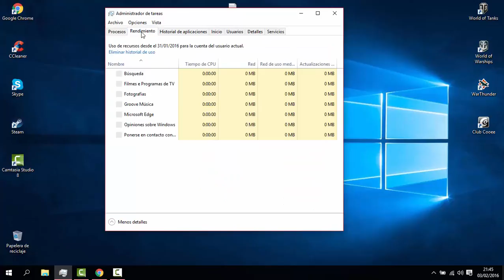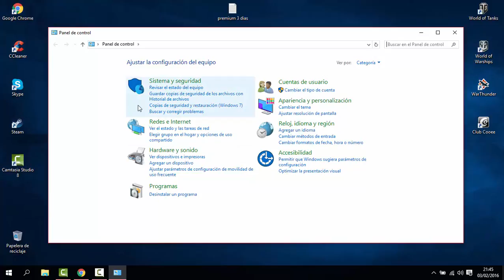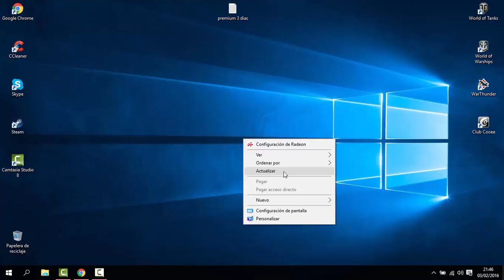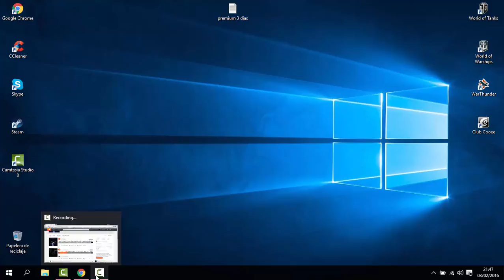Formatei o Pc e Novidades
Ajudem a divulgar o canal e comentem sobre o video eu vou dar-vos dinheiro em caso de parceiria e mais subs e gostos basta so entrar em contacto comigo no skype eu os ponho na RocketBurstMedia
Parceirias
Contactos
Skype: andrefilipemps19
Agradecimentos
Obrigado a todos que assistiram o meu video e comentaram gostaria que divulga-sem e ajuda-se-nos a acrescer obrigado